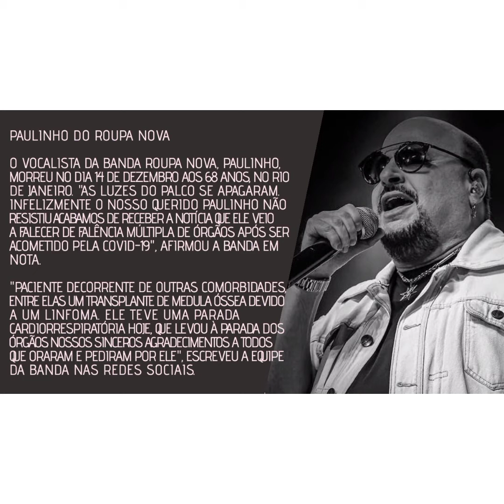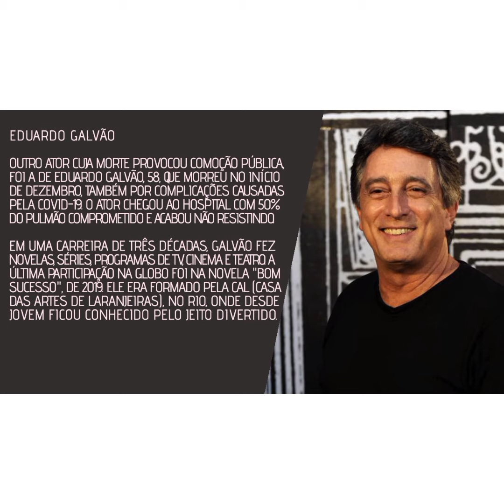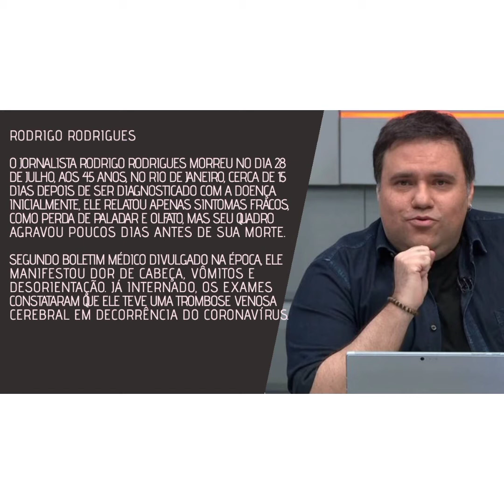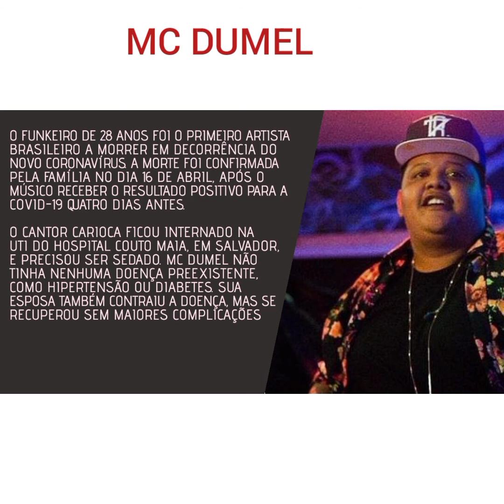FAMOSOS QUE MORRERAM DE COVID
Veja alguns famosos que morreram de covid